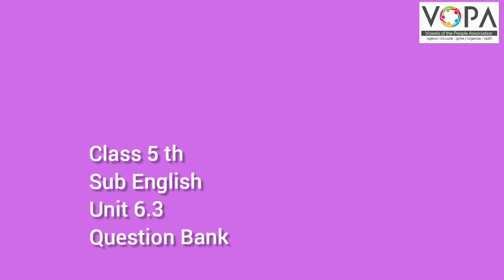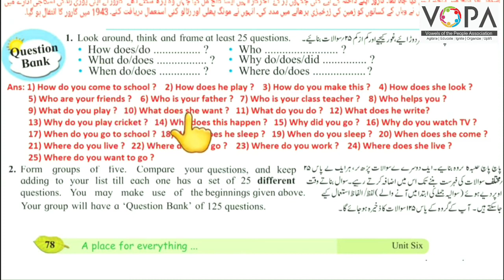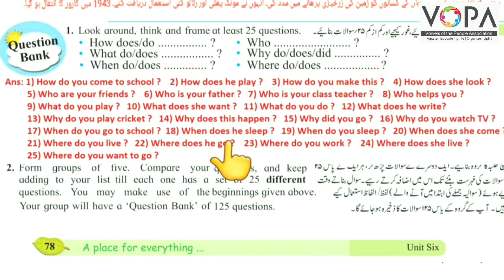5th | Eng | Chap No 6.3 | Question Bank | V2 | VSchool